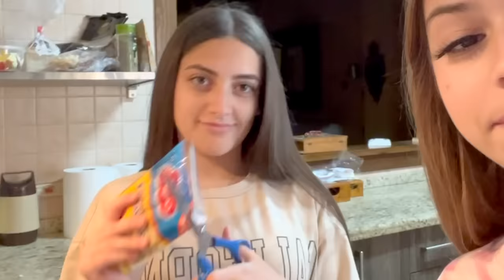arreglarte con tu mejor amiga para salir de fiesta es lo mejor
¡Hola chicos! me voy a casa de mi mejor amiga para maquillarnos y arreglarnos juntas para salir de fiesta.

¡OS QUIERO!